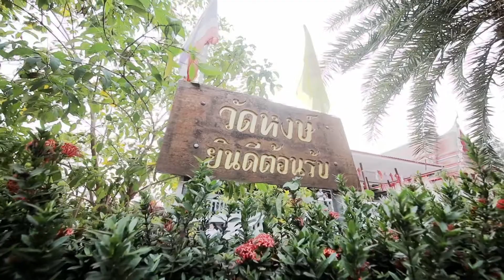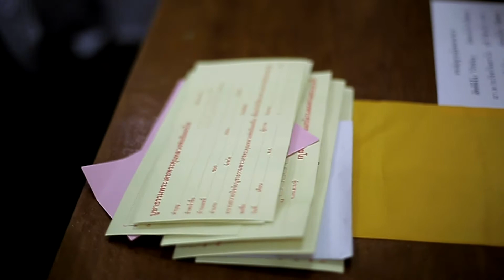อุปสมบทหมู่ Ep 12 วัดหงษ์ จ พระนครศรีอยุธยา โครงการบูชาธรรมมหาปูชนียาจารย์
## อุปสมบทหมู่ Ep.12 : วัดหงษ์ จ.พระนครศรีอยุธยา ##
แม้จะมาจากต่างที่ต่างถิ่นฐาน
แต่เป้าหมายปณิธานมีเพียงหนึ่งเดียว
คือ “บวชเพื่อทำพระนิพพานให้แจ้ง”
เป็นพระแท้ที่สมบูรณ์ทั้งภายนอกและภายใน
# ทบทวนบุญพิธีอุปสมบทสามเณรธรรมทายาท โครงการอุปสมบทบูชาธรรมมหาปูชนียาจารย์ พ.ศ. 2563 ณ วัดหงษ์ จ.พระนครศรีอยุธยา  #
วันจันทร์ที่ 14 ธันวาคม พ.ศ. 2563